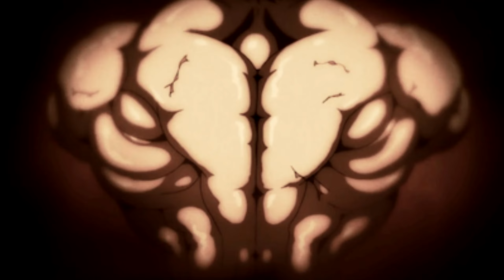Baki Hanma VS Shinichi Izumi (Baki the Grappler VS Parasyte)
In this video, we will discuss a fight between two strong characters from a completely different anime, Baki Hanma vs Shinichi Izumi. Baki the grappler and Parasyte. DEATH BATTLE
Parasyte the Maxim
Baki the Grappler
Baki is more experienced in the fight against humans while Shinichi used to fight mostly Parasites. Let's compare them in their battle stats: Strenght, Speed, Stamina, Technique, and Battle IQ.
📕Manga/Anime: Parasyte
🙎🏻‍♂️Author/Artist: Hitoshi Iwaaki
📕Manga/Anime: BAKI
🙎🏻‍♂️Author/Artist: Keisuke Itagaki